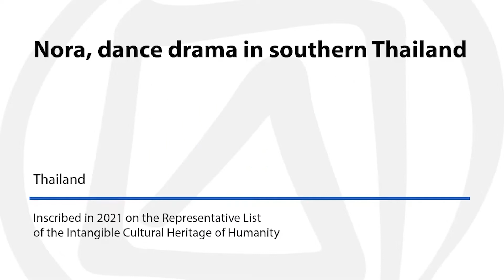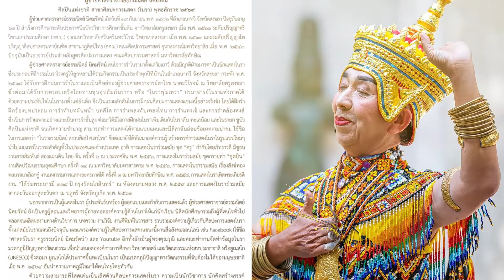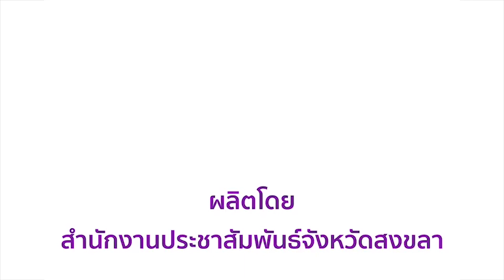👏ผู้ช่วยศาสตราจารย์ธรรมนิตย์ นิคมรัตน์ ศิลปินแห่งชาติ สาขาศิลปะการแสดง (โนรา)